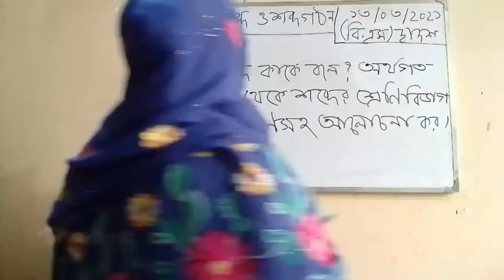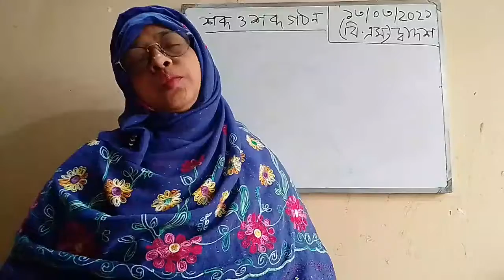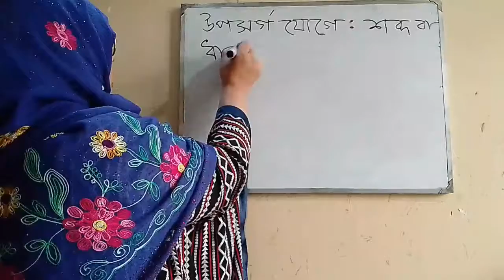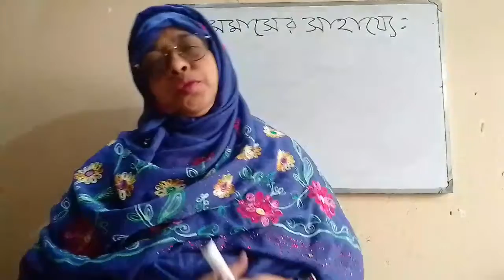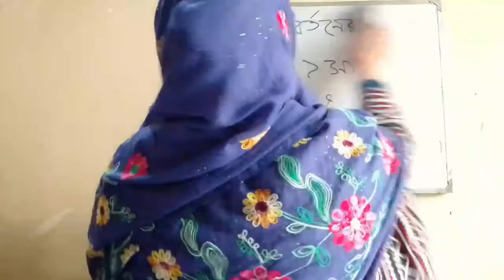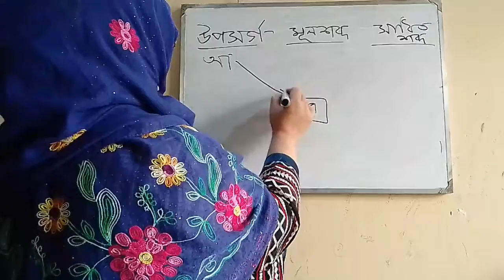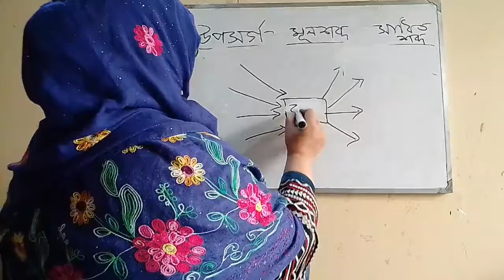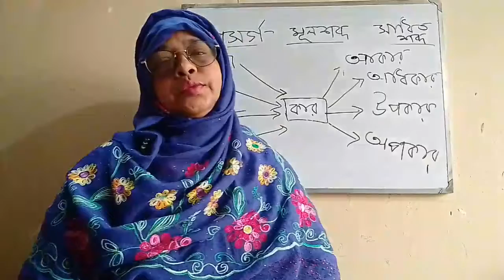বাংলা দ্বিতীয় পত্র : শব্দ ও শব্দ গঠন। দ্বাদশ (বিএম) শ্রেণি।